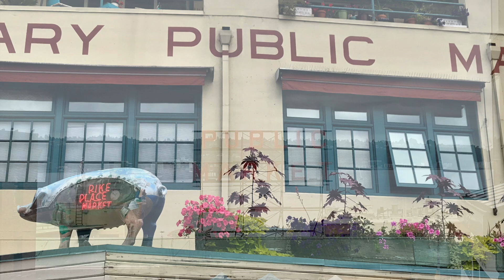Blame It On Cain (Elvis Costello Cover) - Jeff McFadden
Acoustic cover version of Elvis Costello's "Blame It On Cain".  Music and video by Jeff McFadden.